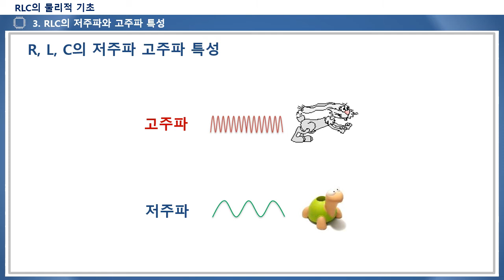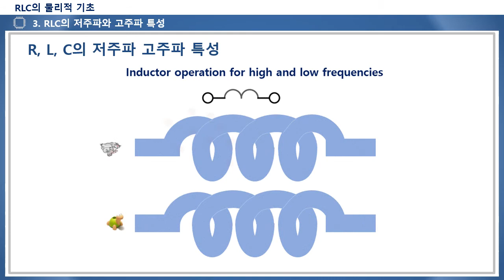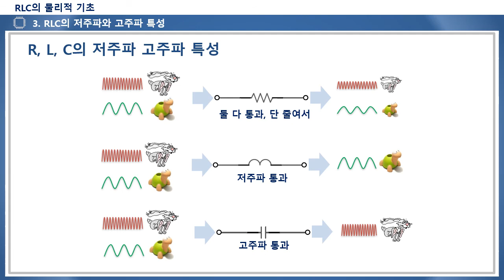RLC의 저주파 고주파 특성